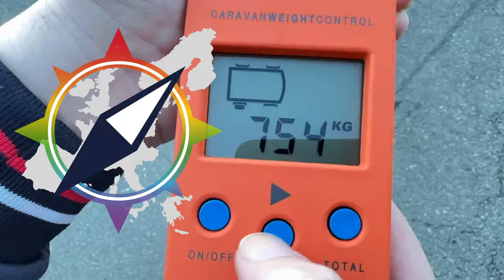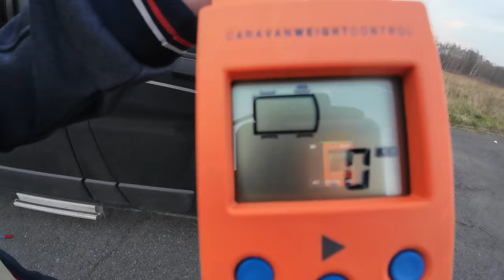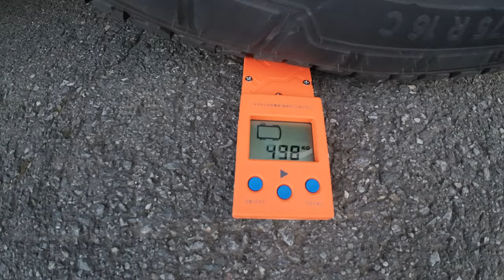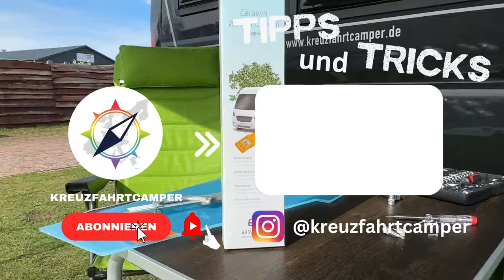Reich Fahrzeugwaage - Was kann das Teil ? - Was wiegen wir ? - Tipps & Tricks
Die Frage nach dem Gewicht ist natürlich kein unwichtiges! Daher haben wir uns die Reich Camping Waage besorgt und haben uns diese einmal angeschaut, was das Teil so kann.